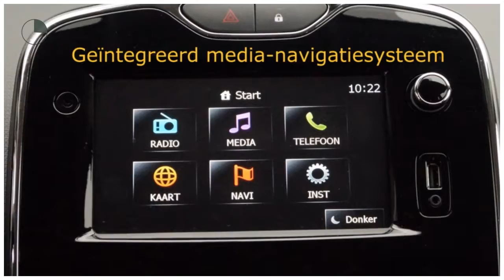Renault Clio 1.5 dCi [removed]14% BIJT.!!/Noir 16"velgen/NAV./Airco)